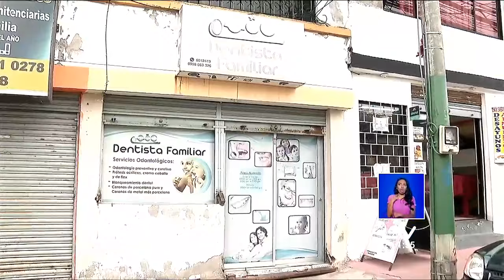Preocupación en El Inca por amotinamiento en centro carcelario | Televistazo en la Comunidad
Uniformados en las calles, vallas bloqueando el paso y negocios paralizados son parte del ambiente de preocupación que se vive en el sector de El Inca, en el Norte de Quito. Los vecinos afirman que esta situación está afectando sus negocios porque no pueden abrir.